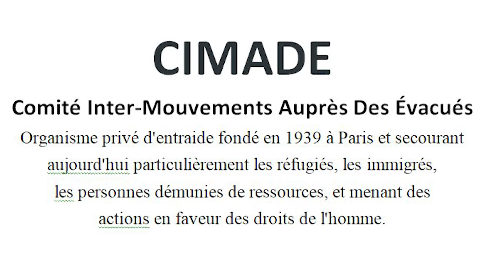Bientôt le Festival RANA.